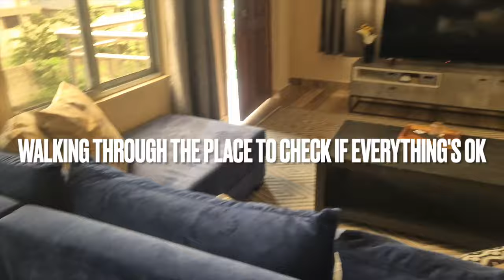SPEND THE DAY WITH ME MANAGING AN AIRBNB IN DAR ES SALAAM (as a superhost)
HEY GUYS THIS IS HOW A TYPICAL DAY OF A PROPERTY MANAGER OF AN AIRBNB IN DAR ES SALAAM LOOKS LIKE I HAD TO CHECK OUT MY GUEST THEN I HAD TO GO BUY SOME NEW STUFF THAT THEY DAMAGED AND ALSO HAD TO DO A DEEP CLEAN OF THE APARTMENT COME ALONG WITH ME TO SEE HOW I RUN MY AIRBNB